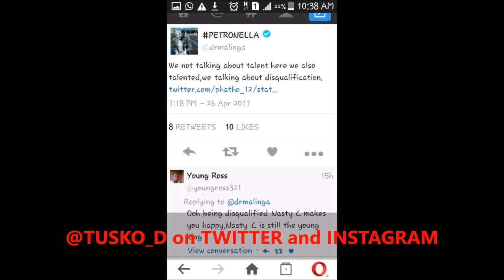Dr Malinga takes shots at Nasty C for his SAMA 23 award DISQUALIFICATION (BEEF or NAH?) || Tusko_D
Dr Malinga has taken another jab at Nasty C for being disqualified for his SAMA 23 award nomination for "good girls" and "Don't do it" music videos. This back and forth has been going on between the 2 since Nasty C won 4 Awards at the Metro FM Music Awards. Does this beef make sense to you.